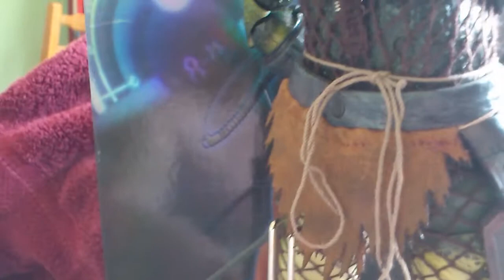Hot Toys' Lost Predator.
Another look at the Lost Predator by Hot Toys before I store him away in his box for a while.